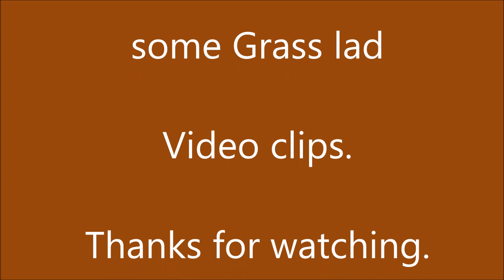LORCAN MOVING ROCK 2019 loading with An EX40 onto A Kane dump trailer